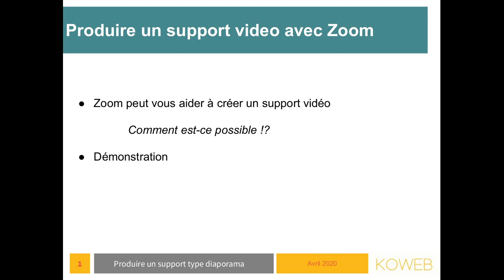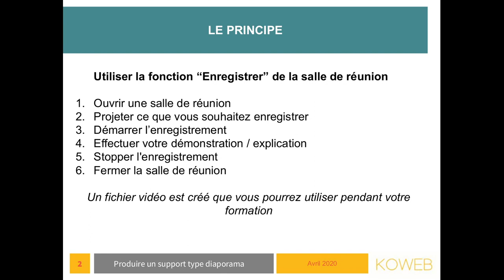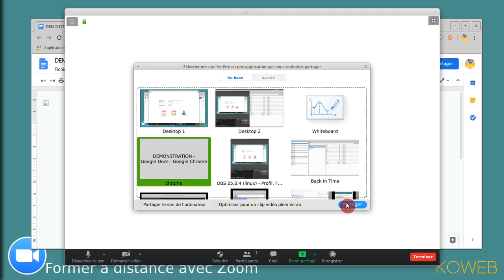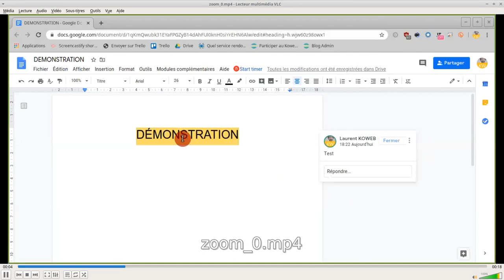Créer un support de formation vidéo avec Zoom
Apprendre à utiliser Zoom pour créer une vidéo à utiliser dans une formation à distance

- Découverte du principe
- Démonstration